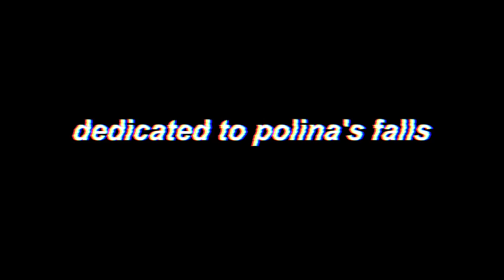Varsity Girls Volleyball Highlights 2017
GEMS World Academy Dubai
NESAC Champions
Created by Alisa Nosova
Team:
#1 Allison Walker (Libero)
#2 Sonia Tipteriu
#3 Larissa Schaerer
#4 Laura Warner
#5 Kenza Sieber
#6 Samantha Lopez Cruz
#7 Amina Seifeldin
#10 Victoria Rosocha
#11 Alisa Nosova
#12 Julia Savina
#13 Diana Bulatova
#15 Polina Lemyaseva (Captain)
#16 Frédérique Lagacé-Ouimet